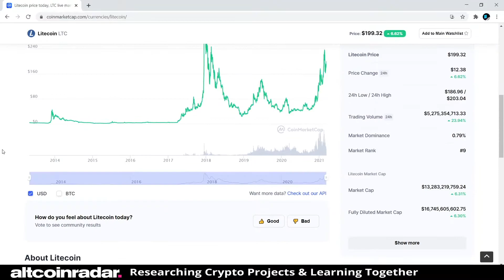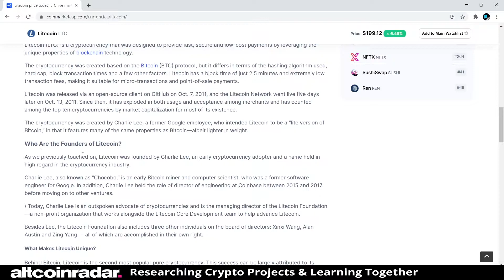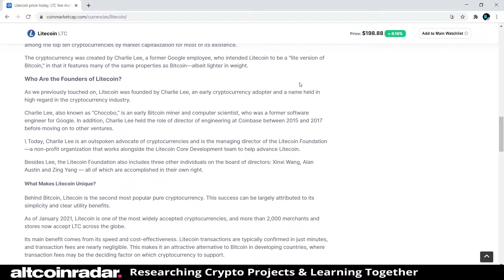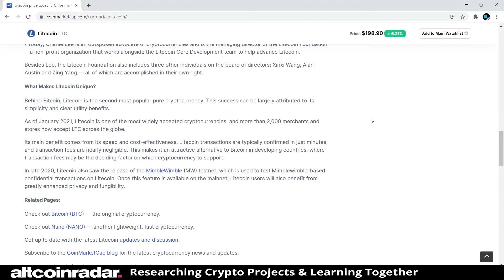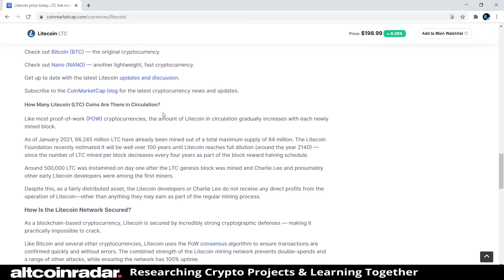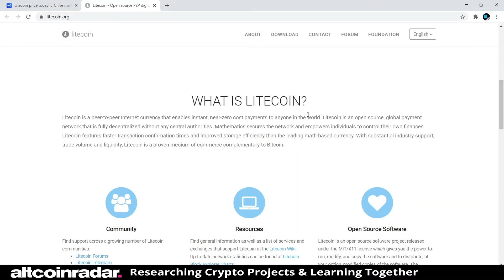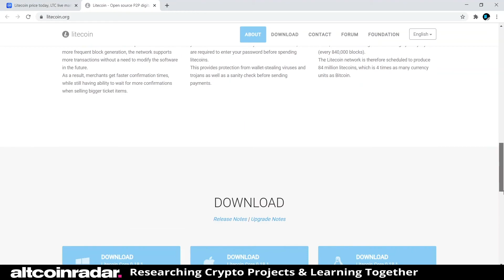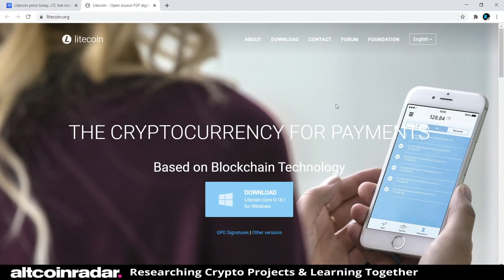What is Litecoin? Litecoin for Absolute Beginners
What is Litecoin? Well, that's what we try to find out in this video. The problem is, many of us tend to put our money into various cryptocurrencies and altcoins that we know nothing about, and it's not exactly a "smart" thing to be doing. This is why we're learning about the actual projects behind these cryptocurrencies.